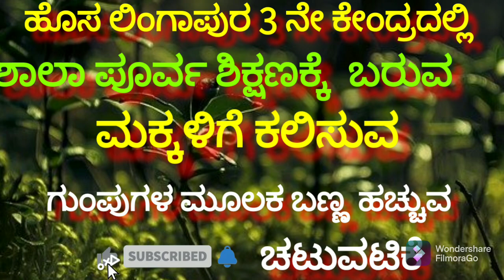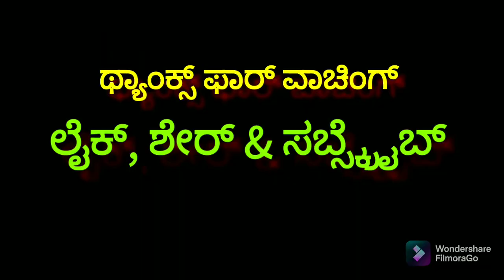ಅಂ. ಕೇಂದ್ರಗಳಲ್ಲಿ ಶಾಲಾ ಪೂರ್ವ ಶಿಕ್ಷಣಕ್ಕೆ ಬರುವ ಮಕ್ಕಳಿಗೆ ಕಲಿಸುವ ಗುಂಪುಗಳ ಮೂಲಕ ಬಣ್ಣ ಹಚ್ಚುವ ಚಟುವಟಿಕೆ